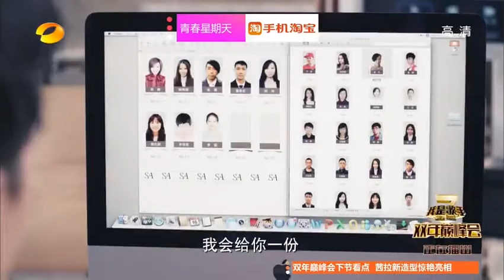Yida Huang's Drama《唱战记/song of vengeance》Trailer 4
《唱战记》仇恨版预告
source: